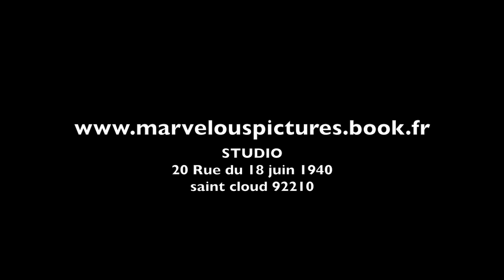marvelous pictures shooting pour mes indes galantes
marvelous pictures shooting avec les modèles, mylène, charlène, gladys modèle classygirls et la modèle stacy

Mes indes galantes
Coiffures des merveilles

studio marvelous
station: les millons, tramway 2